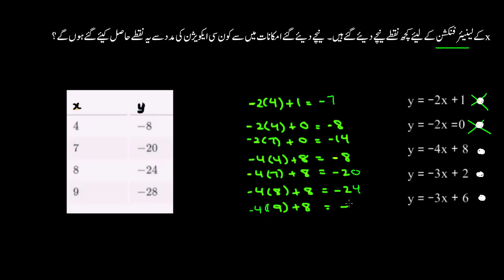Testing solutions to linear equations | Linear eqs | Sec Maths | KA Urdu